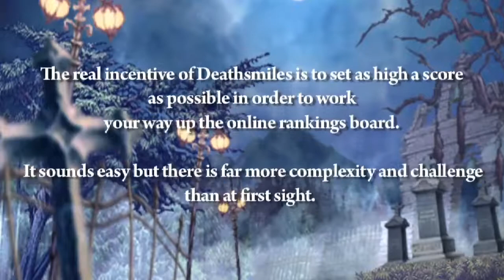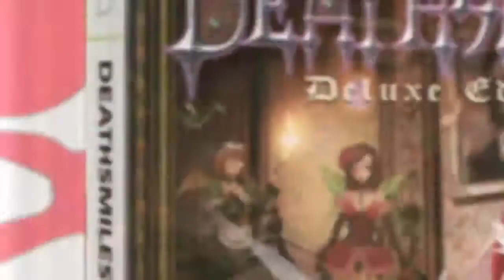[2011-04-24] Beyond Gaming 02 Deathsmiles Mega Black Label 2/5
Beyond Gaming #02 consacré à Deathsmiles MBL sur X360, la version ultime des scorers !
Player: Sephyr0sS
Windia - Castle - 5-2 Boss: Jitterbug - No Ex Clear - Not Full Rank 3 (Forest & Harbor Town Lv 2)
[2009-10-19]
Part 2/5